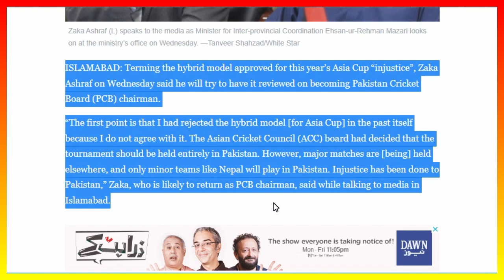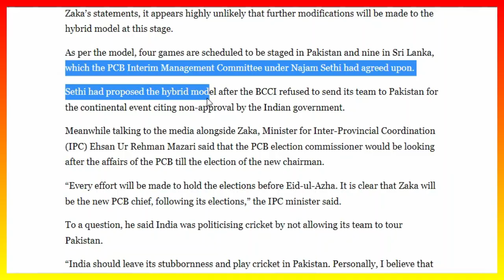Asia Cup Will be Played in Pakistan | Zaka Ashraf Rejects Hybrid Model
“The first point is that I had rejected the hybrid model [for Asia Cup] in the past itself because I do not agree with it. The Asian Cricket Council (ACC) board had decided that the tournament should be held entirely in Pakistan. However, major matches are [being] held elsewhere, and only minor teams like Nepal will play in Pakistan. Injustice has been done to Pakistan,” Zaka, who is likely to return as PCB chairman, said while talking to media in Islamabad.